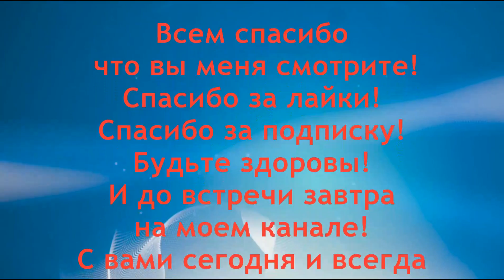Кожа на шее без морщин ! Уход за кожей шеи - упругая шея и зона декольте №13. Как ухаживать за шеей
Упругая кожа на шее без морщин это реально. Уход за кожей шеи должен происходить каждый день. Зона декольте и верх груди так же подвержены образованию морщин и потерей эластичности и упругости кожи. Возраст женщины выдает именно состояние кожи на шее и в области декольте.Если кожу на лице легче всего привести в нормальное состояние, то кожа в области шеи очень трудно поддается восстановлению и лифтингу. Уход за шеей и кожей на ней необходимо производить постоянно и тщательно. Как же омолодить и сделать упругой и подтянутой кожу на шее, как ухаживать за кожей шеи, да еще и избавиться от морщин.Убрать морщины - это возможно делать и в домашних условиях при помощи авторских рецептов ухода за шеей и декольте от ed black
Рецепт №13
В данном рецепте я научу вас как с помощью домашнего состава который содержит дрожжи, мёд, молоко и  желток куриного яйца поухаживать за шеей и областью декольте.
Подробнее о данном домашнем составе вы узнаете досмотрев это видео до конца.

- все рецепты ухода за шеей

- Пигментные пятна. Веснушки. Купероз -розацеа - как убрать и избавиться все рецепты

- все рецепты Секущиеся волосы. Посеченные кончики волос